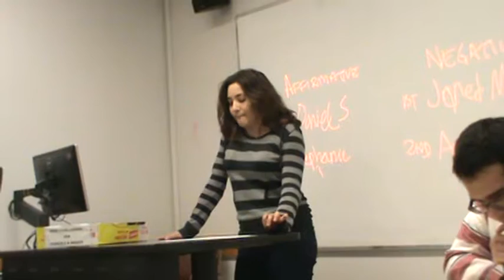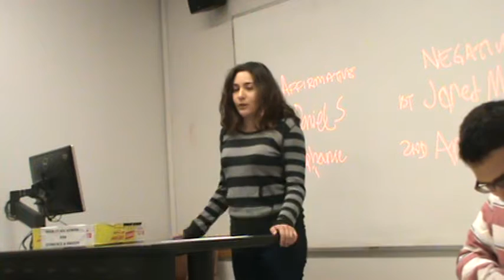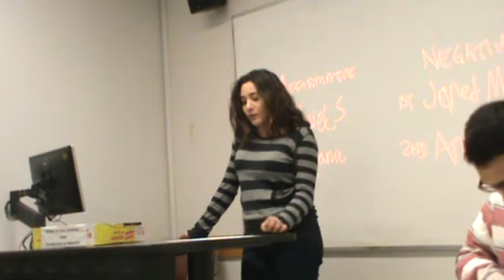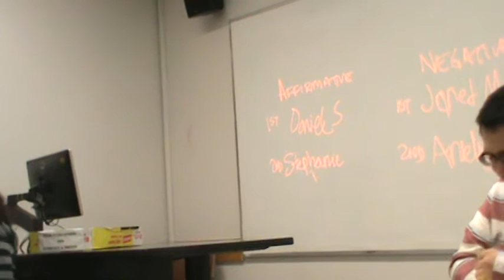2AC California Succession